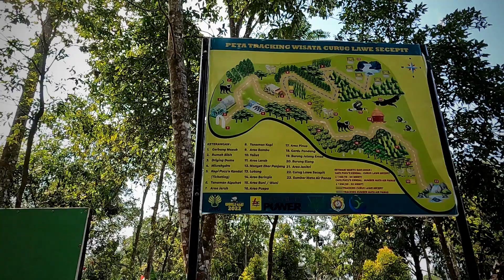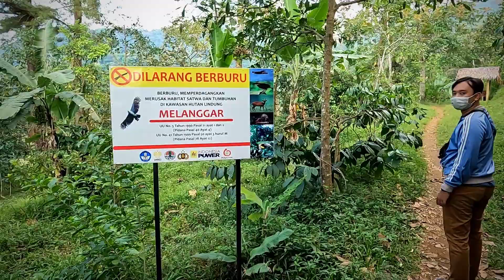AKSES MENUJU ‼️CURUG LAWE SECEPIT‼️